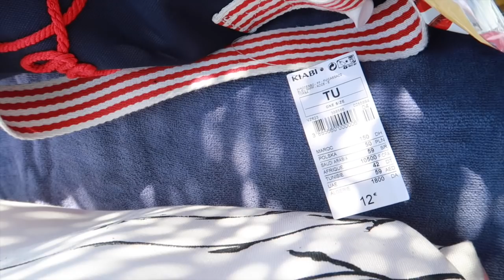NUEVO PIERCING + lugar con el mejor clima de Europa | AISHAWARI.COM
Vídeo cada JUEVES y cada DOMINGO :D

¿Has visto mis últimos vídeos? :D

¡Espero que os guste y que paséis un buen ratito!

¡Muchísimas gracias por pasar, puntuar y comentar!

Un beso :)